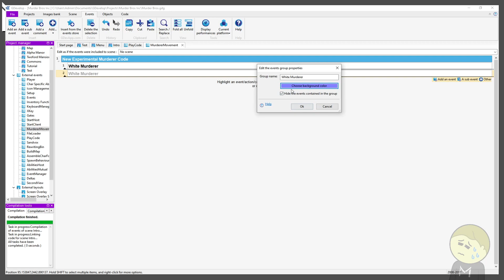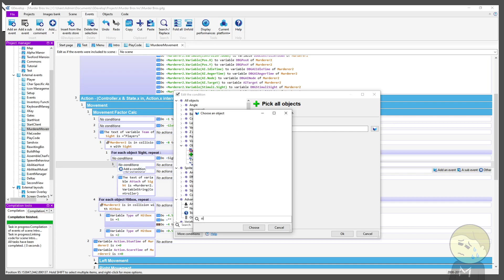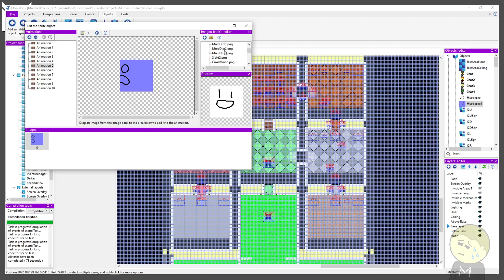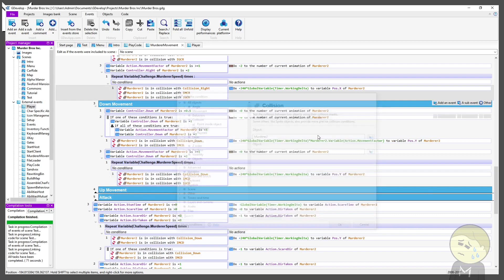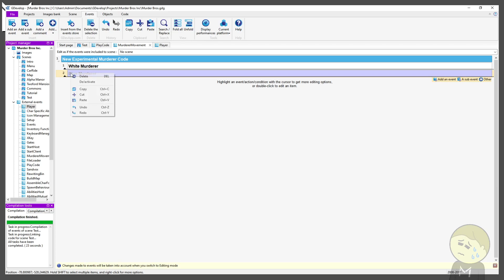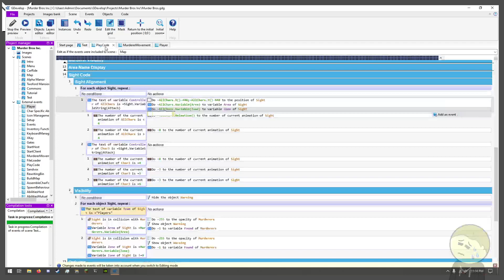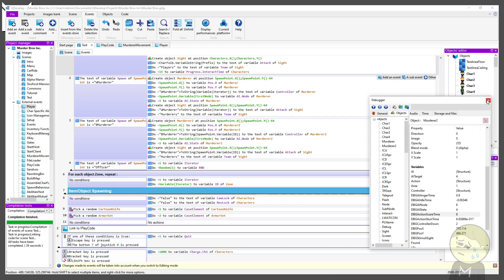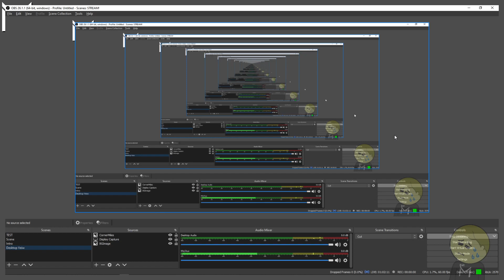Miles Deadstream: Programming 14 - MBI 14: The Blue Cube Murderer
In this stream, I Copy the White Cube Murderer's code, and change it for the Blue Murderer.

This Stream is of me programming MBI update 1.5